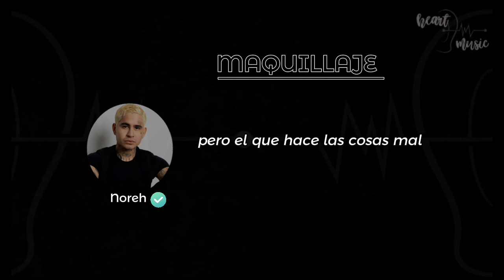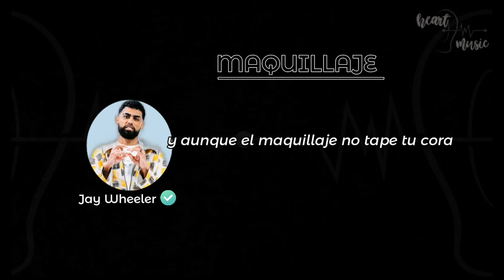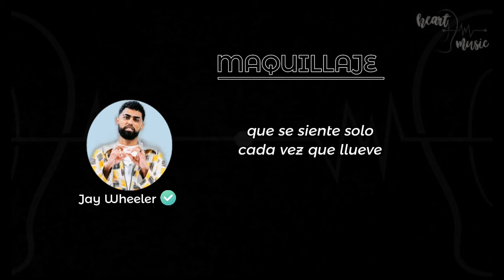MAQUILLAJE - JAY WHEELER FT NOREH (LETRA/LYRICS)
Todos los derechos están reservados al sello discográfico y/o al artista.